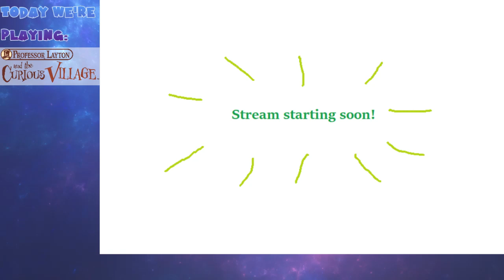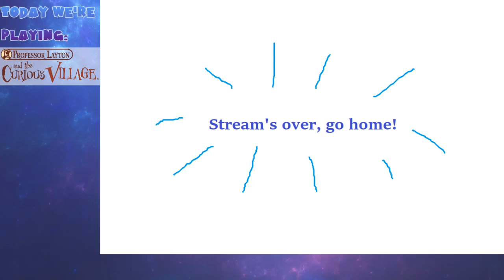Secrets, Secrets, and More Secrets - Professor Layton and the Curious Village Part 6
originally titled on twitch as "Fat Layton Tuesday BABYYYY," the mysteries are slowly getting solved and it's looking pretty good so far 👀 granted, i'm still getting stuck on small, easy puzzles for babies so that's great...

follow me @theonlyguyiknow on twitter and twitch if you like what you see and wanna catch a stream!